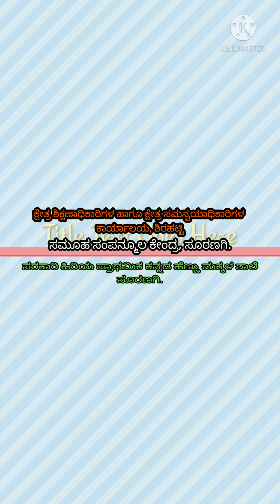75 ನೇ ಸ್ವಾತಂತ್ರ್ಯೋತ್ಸವ ಸಂಭ್ರಮದ ಅಮೃತ ಮಹೋತ್ಸವ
ಸರಕಾರಿ ಹಿರಿಯ ಪ್ರಾಥಮಿಕ ಕನ್ನಡ ಹೆಣ್ಣು ಮಕ್ಕಳ ಶಾಲೆ ಸೂರಣಗಿ